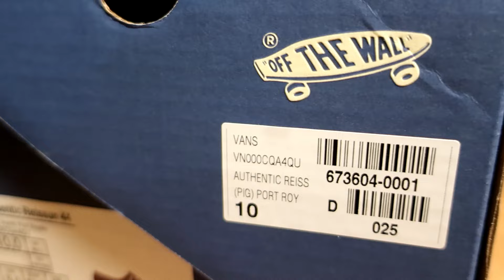【着用動画】VANS PREMIUM AUTHENTIC REISSUE 44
VANSのオーセンティックの着用動画です
サイズ感　履き心地